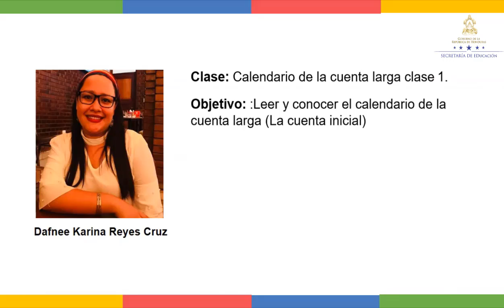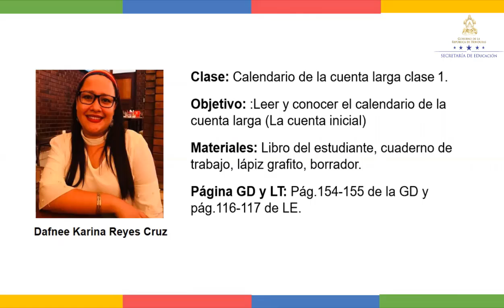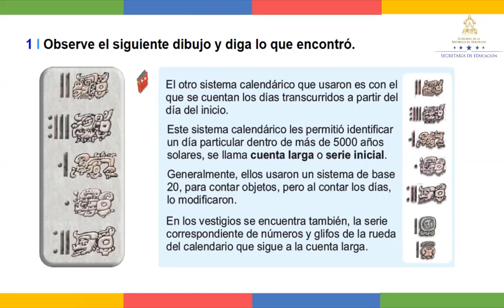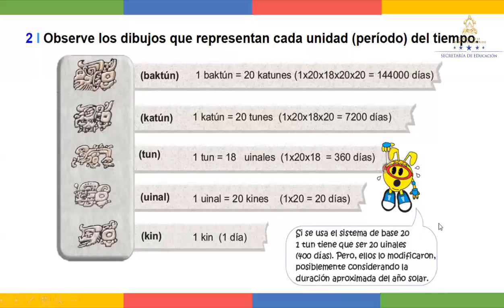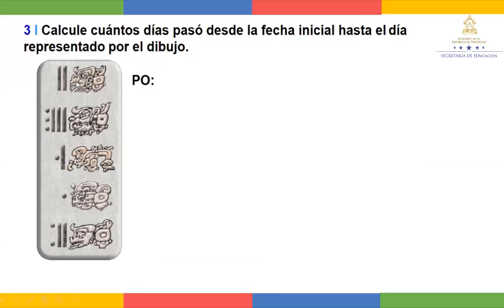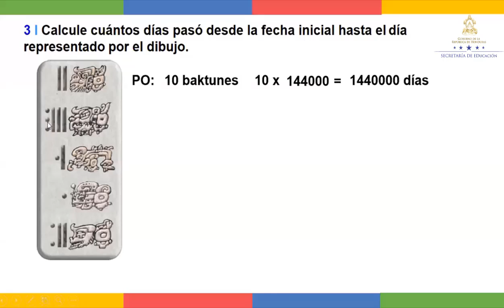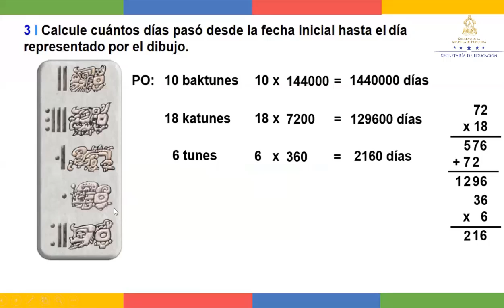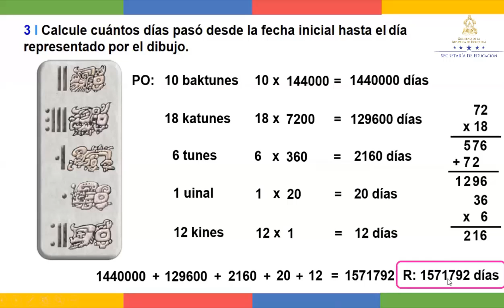El calendario de la cuenta larga - Sexto Grado - Matemáticas